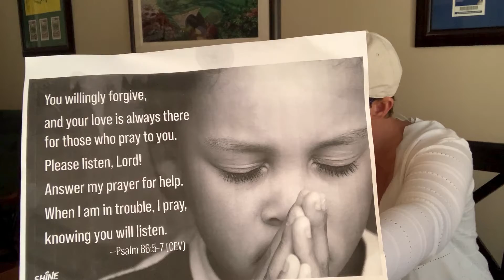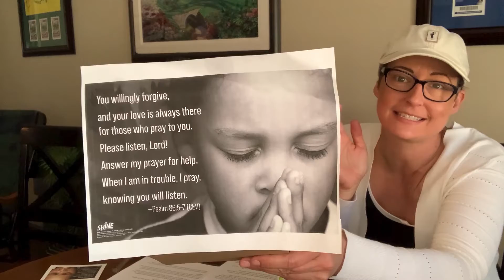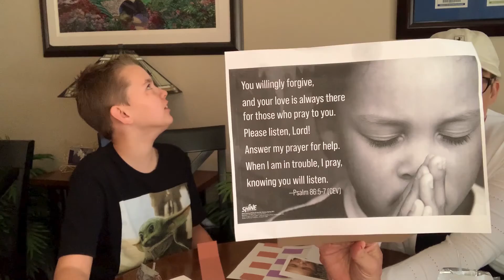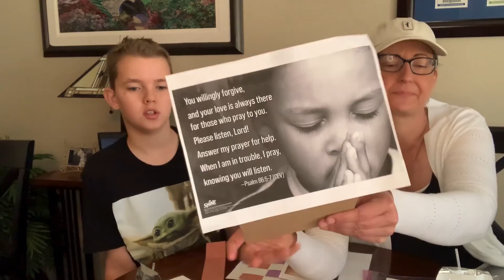Sunday School March 21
Megan and Jacob teach the last supper